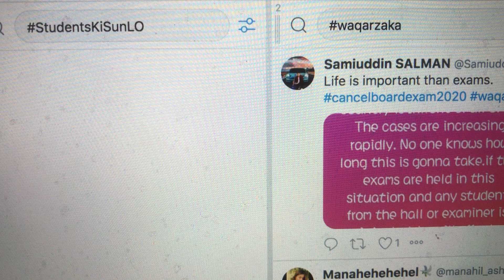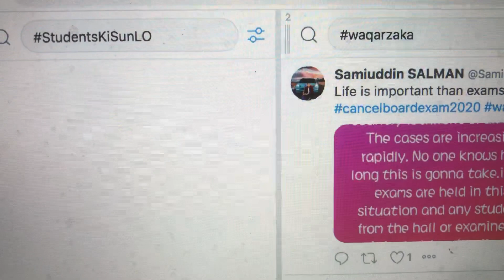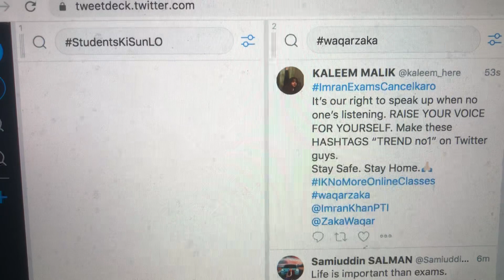Students Ki Sun Lo | Exams Cancel Karo